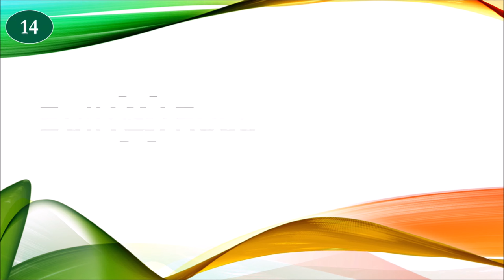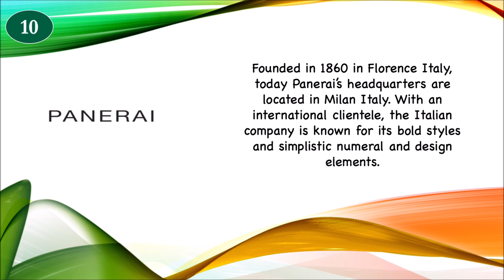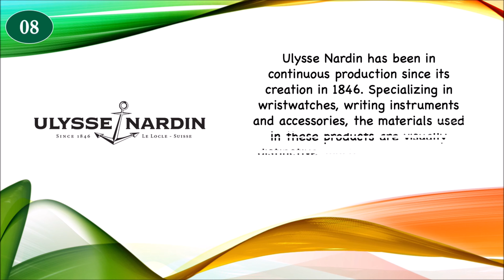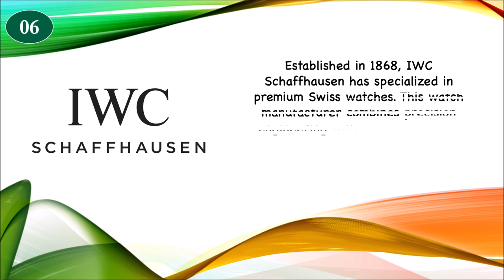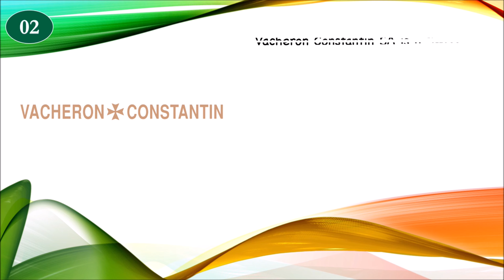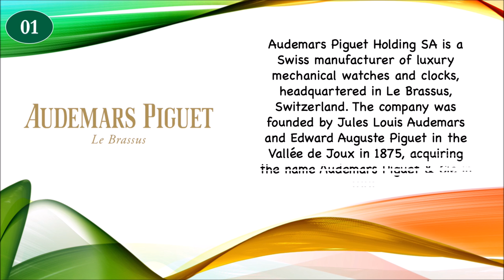Top 15 Luxury Watch Brands I World's Top Luxury Branded Watches I Luxury Watches I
Let us know any of your suggestions in the comments section below.

Watch this video for top 15 luxury watch brands in the world.